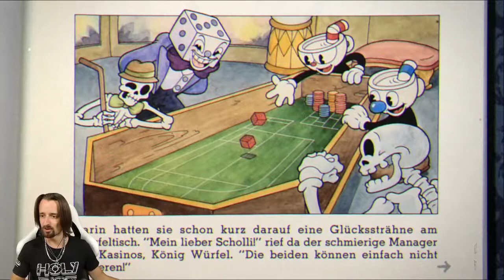Es fängt lustig an - Cuphead #1